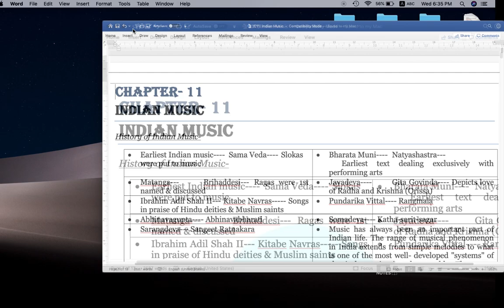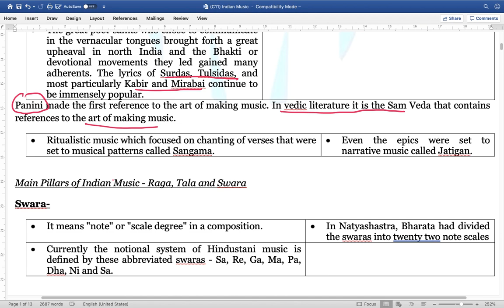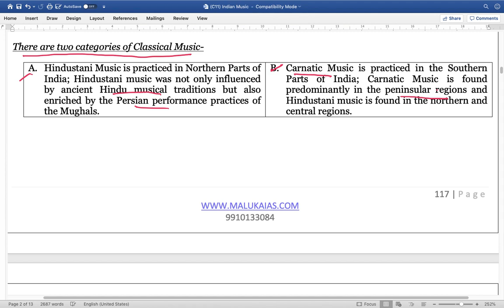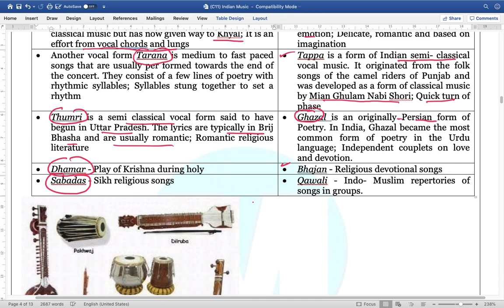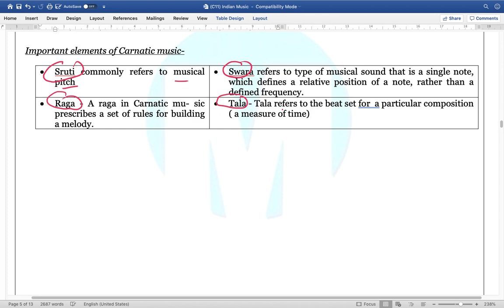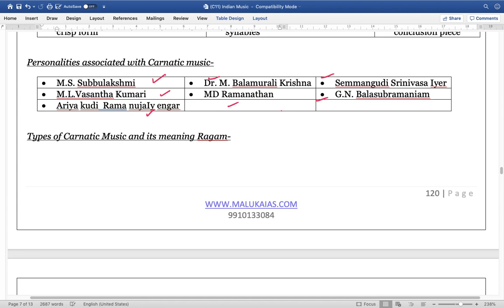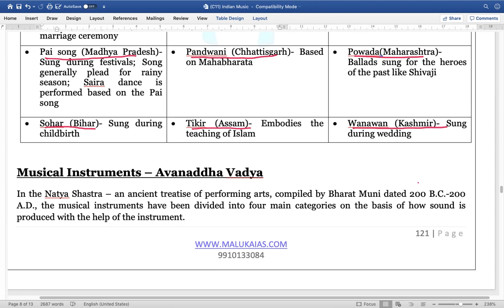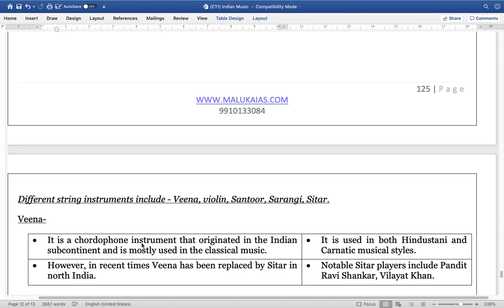Chapter 11 (Indian Music); UPSC (Civil Services)